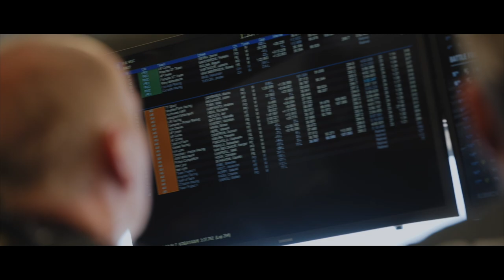A well deserved win. - 2022 24 Hours of Le Mans - 911 RSR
Porsche further extended its overall record at the 24 Hours of Le Mans with a triumph in the GTE Pro category. At the 90th edition of the endurance classic in France, Gianmaria Bruni (Italy), Richard Lietz (Austria) and Frenchman Frédéric Makowiecki won at the wheel of the #91 Porsche 911 RSR. The identical, approximately 378 kW (515 hp) sister car with the number 92 reached the finish in fourth place.